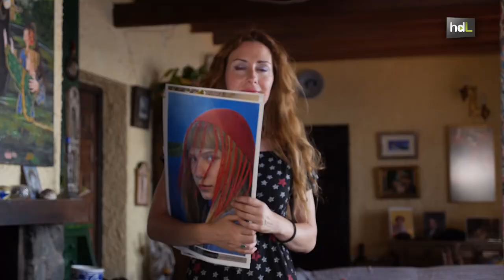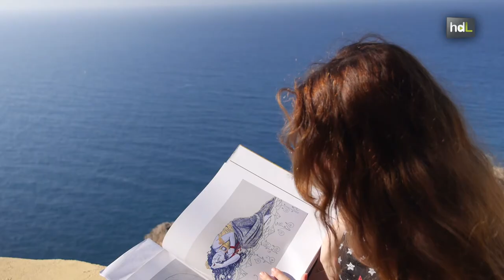HDL Almeriane, la impulsora del Art Nouveau andaluz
Anne Le Roy, conocida artísticamente como Almeriane, es una almeriense dedicada a la pintura  que ha pasado buena parte de su vida en Francia. A pesar de la distancia ha conseguido mantener intacto el amor por su tierra,  algo que se refleja en su estilo único calificado por un crítico francés como el Art Nouveau andaluz. Ha expuesto en lugares tan importantes como el museo Louvre de París y en ciudades como Milán, Las Vegas o Nueva York. Su estilo inconfundible ha despertado la admiración de Carmen Cervera, la baronesa Thyssen, quien ha comprado varias de sus obras. Su próximo reto es poner en marcha Akhesa and Govida, una marca de ropa exclusiva con estampados de sus cuadros que se confeccionará en España.